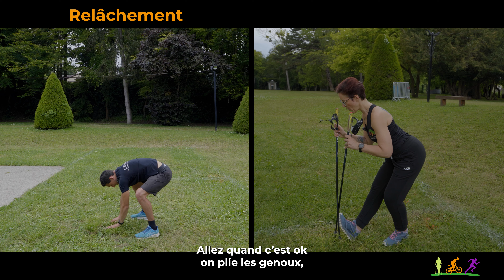TUTORIELS ETIREMENTS - Fédération Nationale du sport rural